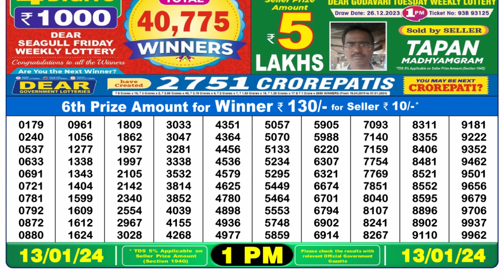Nagaland Lottery Sambad Live 1pm 13.01.24